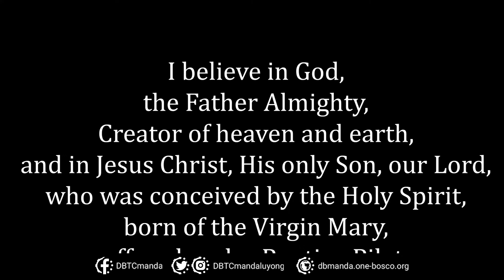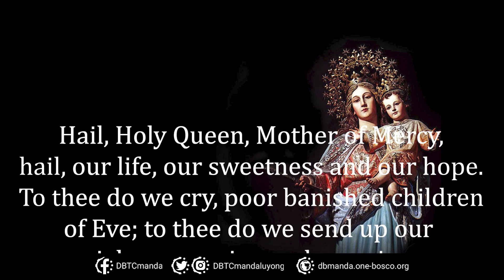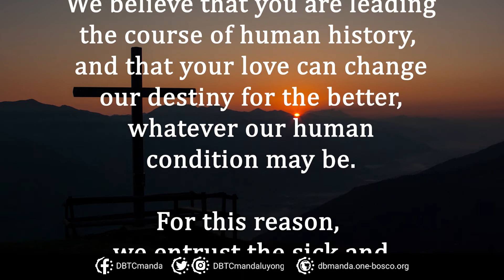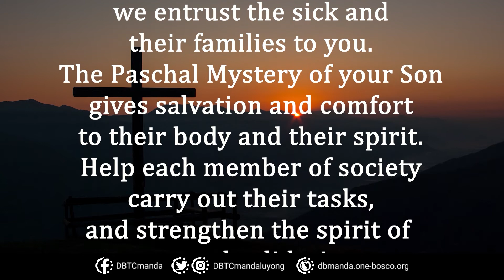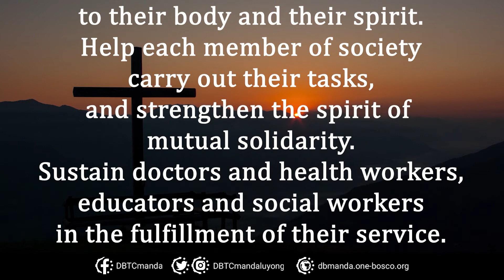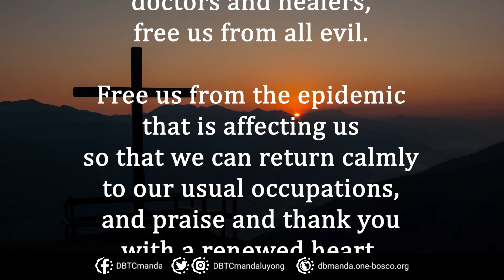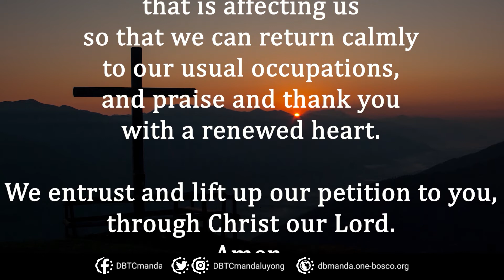Rosary and GNT: March 26, 2020